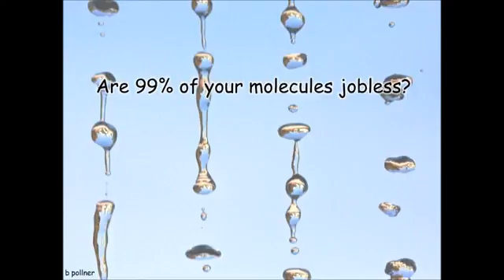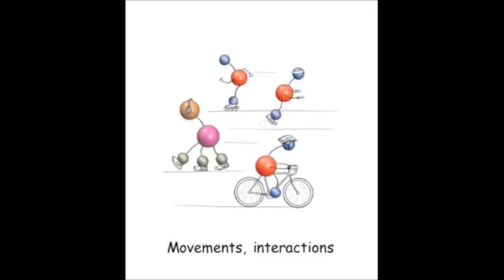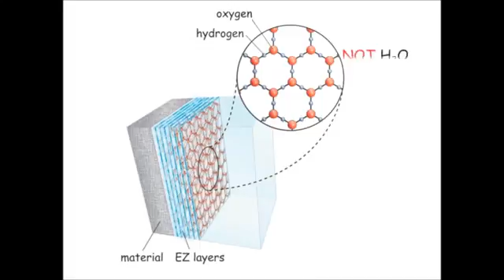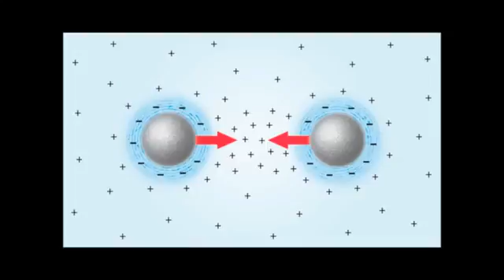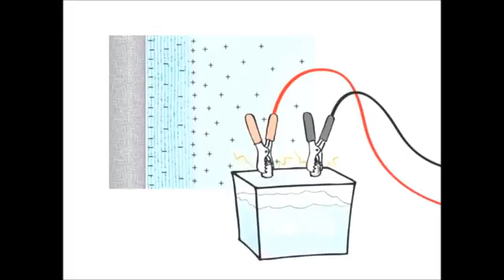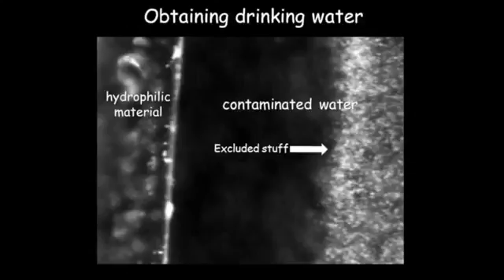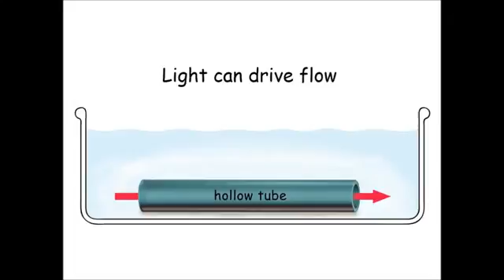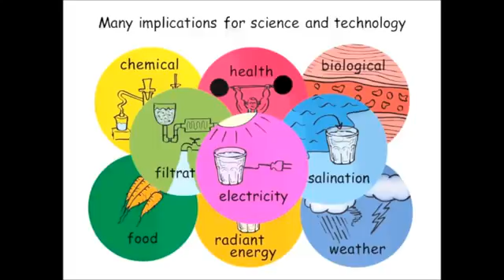The Fourth Phase of Water Dr Gerald Pollack